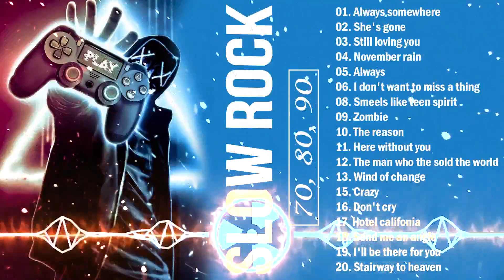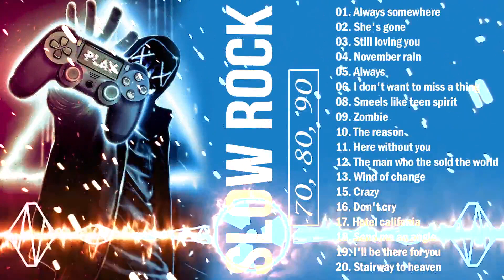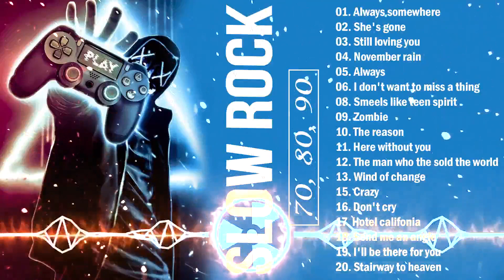Slow Rock Love Songs of The 70s, 80s, 90s 💯 Nonstop Slow Rock Love Songs Ever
01. ALWAYS SOMEWHERE - SCORPIONS
02. SHE'S GONE - STEELHEART
03. STILL LOVING YOU
04. NOVEMBER RAIN
05. ALWAYS - BON JOVI
06. I DON'T WANT TO MISS A THING
08. SMEELS LIKE TEEN SPIRIT
09. ZOMBIE - THE CRANBERRIES
10. THE REASON
11. HERE WITHOUT YOU
12. THE MAN WHO THE SOLD THE WORLD
13. WIND OF CHANGE
15. CRAZY - AEROSMITH
16. DON'T CRY
17. HOTEL CALIFONIA
18. SEND ME AN ANGLE
19. I'LL BE THERE FOR YOU
20. LED ZEPPELIN - STAIRWAY TO HEAVEN